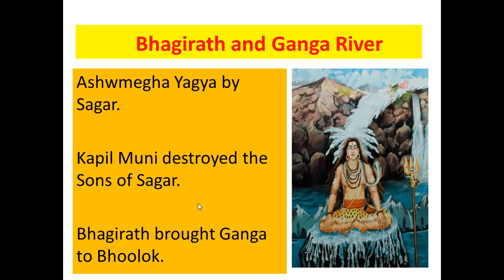Lal Kitab and Mars Pending Karma with Mythology | LalKitab | My Predictions are on my website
Lal Kitab @CosmicKrishna
Astrology Through Mythology
Predictive Astrology

1. Unlock Pending Karma and Its correction
2. Unlock Purva Punya and Paap from the stories of 27 Nakshatras
3. DNA Astrology with Wealth

A. Lal Kitab Pending Course with Grammar classes available for purchase, you will get 30 to 35 classes recordings which is for life time.

You will get  approx. 20 recoded classes now and remaining 15 to recordings you will get every weekend.

Fees of the recorded classes of Lal Kitab Pending Karma is 25,000 Rs.

B. Advance Predictive Astrology Course is available for purchase - Fees is 25K